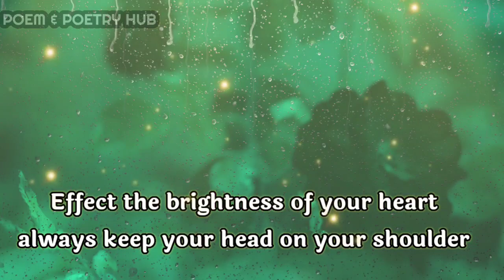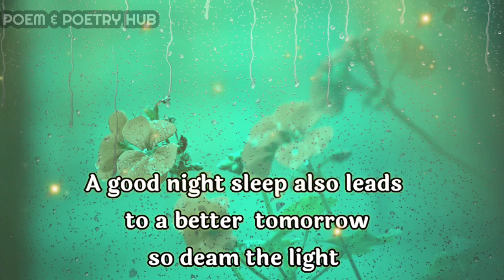Dm To Df message today❤💌🎁🙏Divine masculine love message🔥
dm reunion

        👇music credits👇

Formal Chiken
Provide by Lofi Records

Thanks.